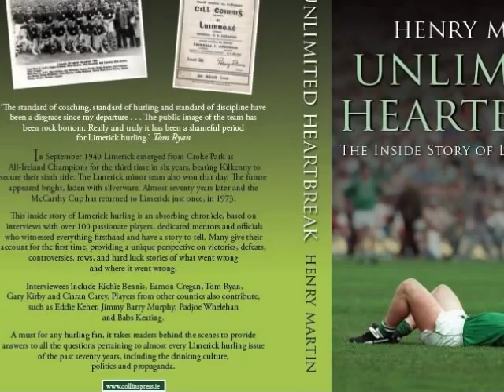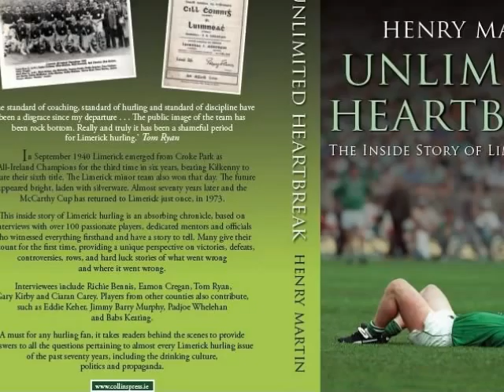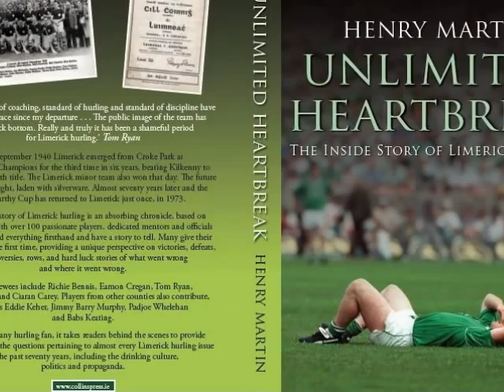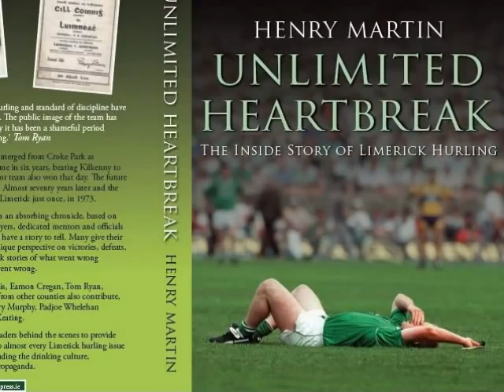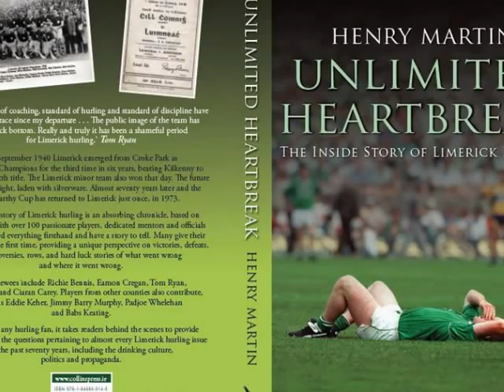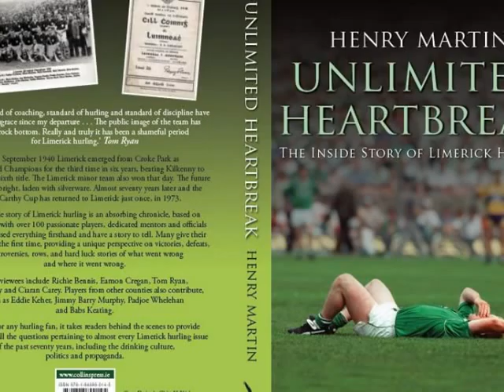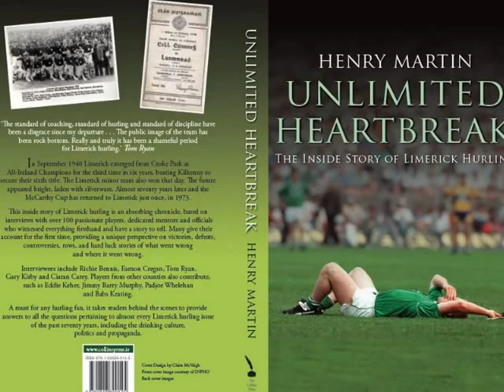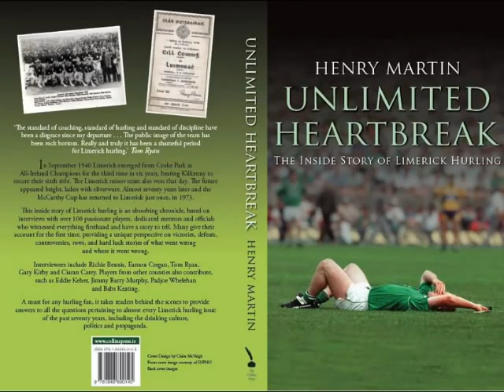Newstalk Video1.wmv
Part 1 of the Newstalk Interview. Oisin Langan interviews Henry Martin about his Limerick hurling book ' Unlimited Heartbreak the Inside Story of Limerick Hurling '